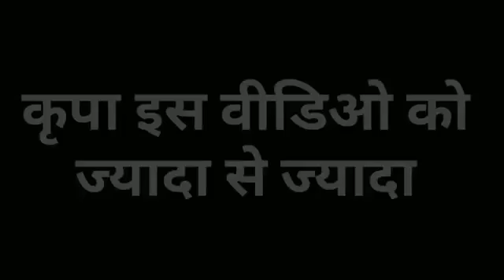गुरुजी धन आने वाले